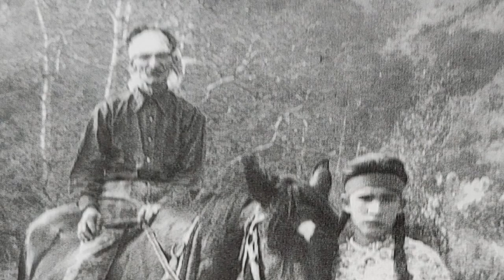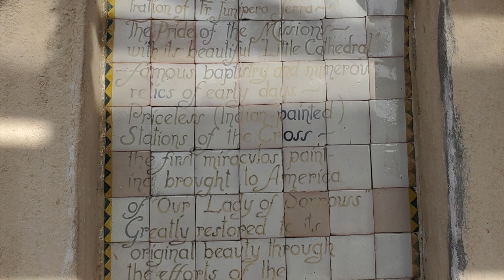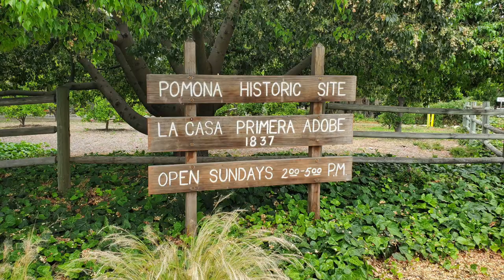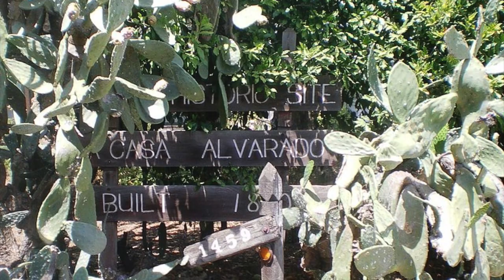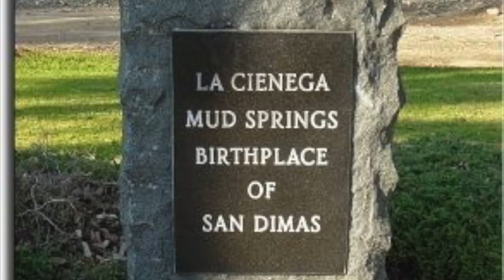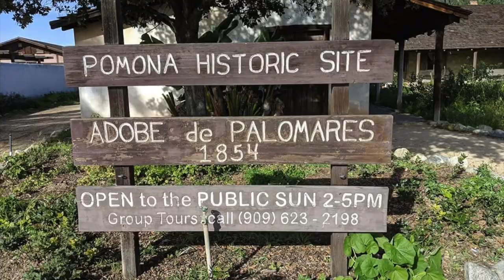California's Living History: Rancho San Jose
California History through the eyes of a historical reenactor, this focuses upon the rancho period in California, specifically upon the Rancho San Jose, formed from land taken from Mission San Gabriel Arcángel, and the struggles of the founding families in the region in homesteading the rancho, its growth and the fates of Don Ygnacio Palomares and Don Ricardo Vejar.
Ygnacio Palomares Adobe Location: 491 E. Arrow Hwy, Pomona CA Listed as Number 372 on the California Landmarks List and on the Nation Register of Historic Places NRHP reference No. 71000156
La Casa Primera de Rancho San Jose Location: 1569 N. Park Ave., Pomona, CA Listed on the Nation Register of Historic Places NRHP reference No. 75000436
La Casa Alvarado Location: 1459 Old Settlers Lane, Pomona, CA Listed on the Nation Register of Historic Places NRHP reference No. 78000698
Phillips Mansion Location: 2640 W. Pomona Blvd., Pomona, CA Listed on the Nation Register of Historic Places NRHP reference No. 74000525